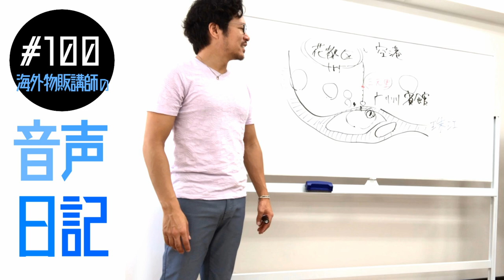韓国人女性に魅入られて、結果的に国際的なビジネスの神髄を学べた話【音声日記】#100